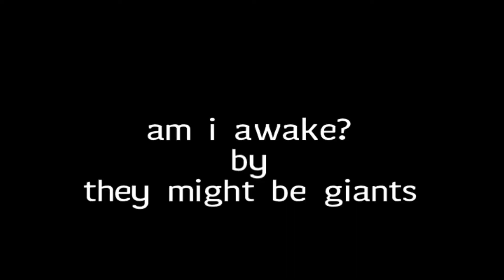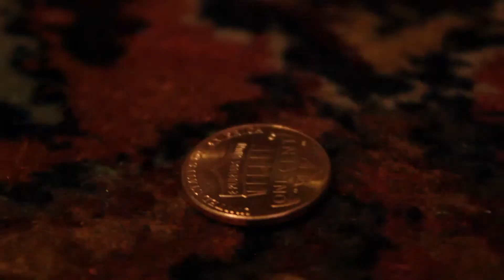They Might Be Giants - Am I Awake? - dir. by Christina Bryant (official TMBG contest finalist)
Selected as one of sixteen finalists in the They Might Be Giants "Am I Awake?" video contest and then awarded one of only two Honorable Mentions by Judge John Hodgman:

"HONORABLE MENTION: Paul Guyet, for the video I call 'Paul and Evil Paul.' ...Paul's ideas are great, and Paul himself is an amazing presence on film--just such a lovable sasquatch."

Thanks, Mister Hodgman!

Can you spot the three TMBG references?